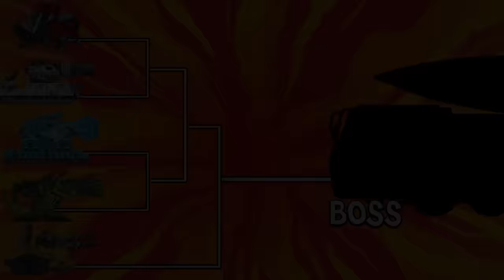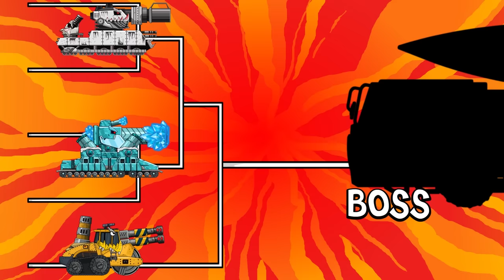Transformers Tank: MKZT Ballistic Missile Threat vs Construction, Missile Launch| Arena Tank Cartoon